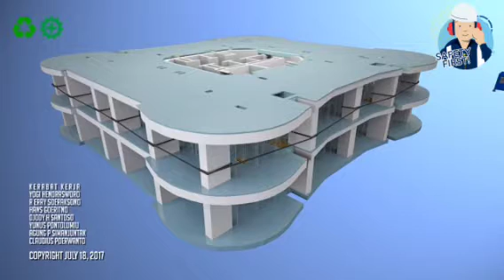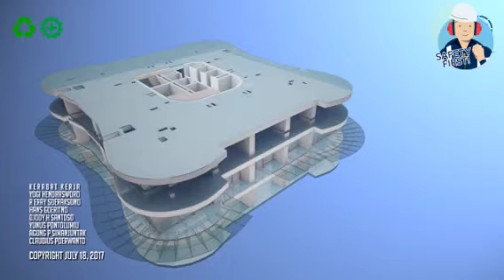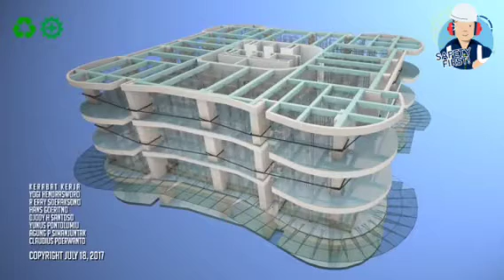Tahapan dan Waktu Implementasi K3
Hilmi Guardian Angels